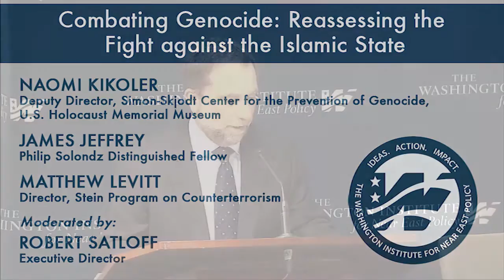Combating Genocide: Reassessing the Fight against the Islamic State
Following a declaration by U.S. Secretary of State John Kerry that the Islamic State has committed genocide, the Institute joined with the U.S. Holocaust Memorial Museum to co-host an April 5 policy forum on efforts to stop the terrorist group. Moderated by Institute Executive Director Robert Satloff, the forum's panel included:

Naomi Kikoler is the deputy director of the Simon-Skjodt Center for the Prevention of Genocide at the U.S. Holocaust Memorial Museum. Previously, she worked as director of policy and advocacy at the Global Centre for the Responsibility to Protect and as a legal fellow with Amnesty International Canada.

James Jeffrey is the Philip Solondz Distinguished Fellow at the Institute and former U.S. ambassador to Turkey, Iraq, and Albania. He also served as assistant to the president and deputy national security advisor in the George W. Bush administration, and as principal deputy assistant secretary in the State Department's Bureau of Near Eastern Affairs.

Matthew Levitt is The Washington Institute's Fromer-Wexler Fellow and director of its Stein Program on Counterterrorism and Intelligence. A former deputy assistant secretary for intelligence and analysis at the Treasury Department, he also served in the State Department and the FBI.